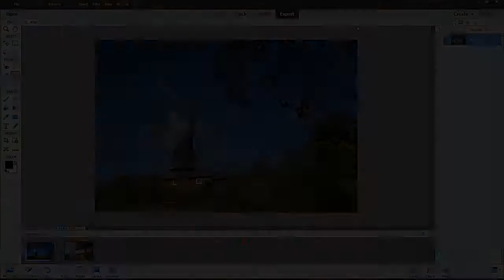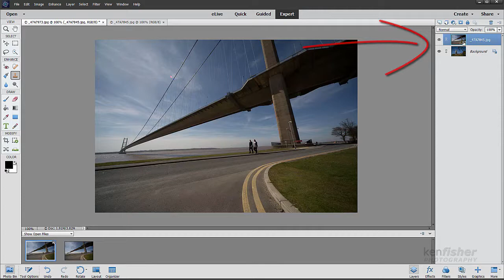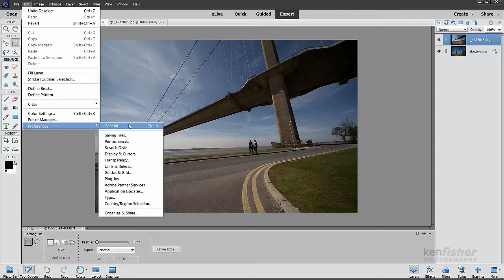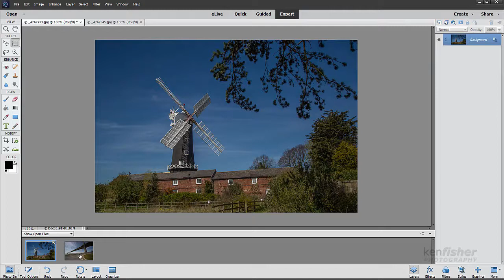Photoshop Elements15 Beginners Tutorial: How to Turn Off Smart Objects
In this video I show you how to turn off those Smart Object layers if you dont need them.